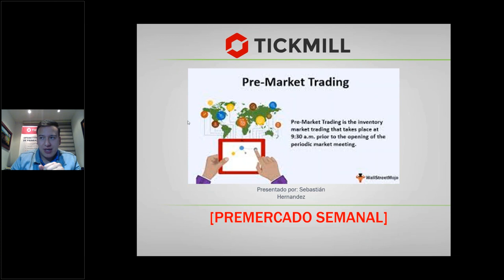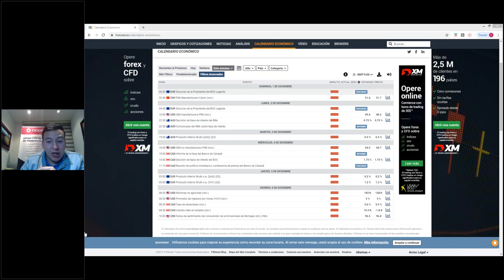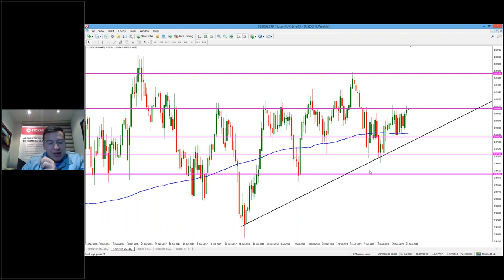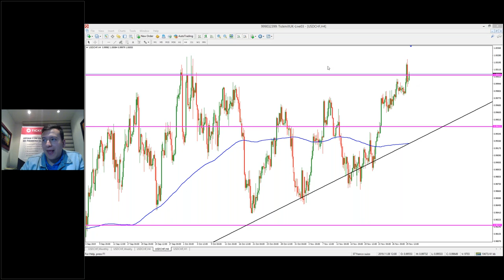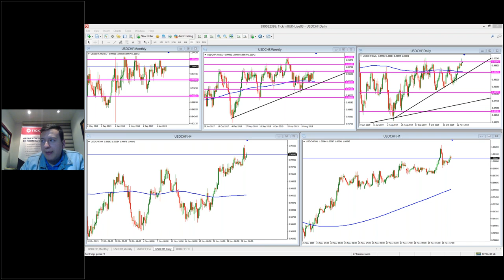Estrategias y Técnicas de Trading (2/12/19)